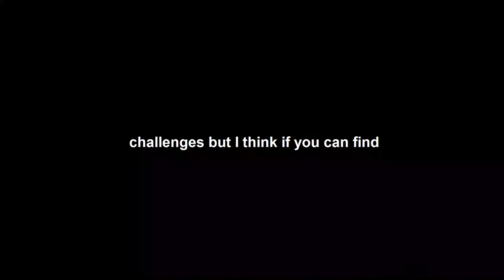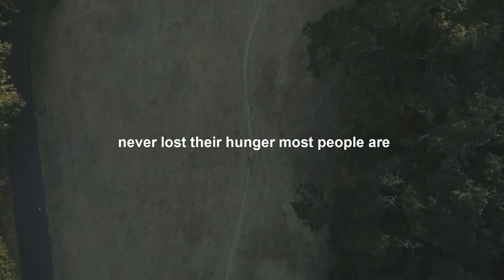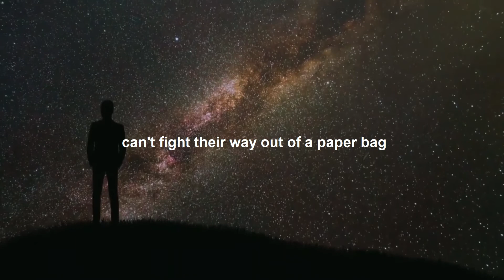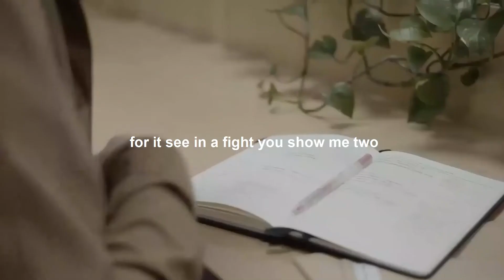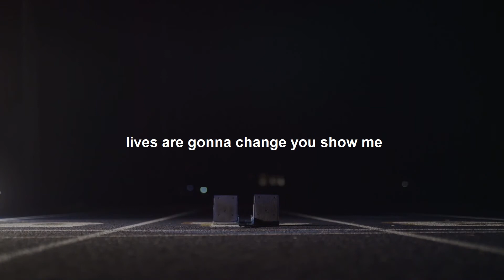INCREASE YOUR HUNGER / Motivational Speech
INCREASE YOUR HUNGER AND EMBRACE DESPERATION / Motivational Speech
Do you ever feel like quitting? Don’t worry, because Tony Robbins and Ed Mylett are here to tell you that you can overcome anything if you put your mind to it.

Spoken by :
Tony Robbins :
Instagram.com/tonyrobbins
Facebook.com/TonyRobbins
Youtube.com/TonyRobbins

Ed Mylett :
Instagram.com/edmylett
Facebook.com/edmylett
Youtube.com/EdMylett

A collection of inspirational and powerful quotes, speeches, books, motivational videos, facts trying to always lift up and boost your self to a higher and better mindset.
The idea is to put all this together in a single channel and make those free times a bit better.

Enjoy the videos, and comment what you like the most.

1) This video has no negative impact on the original works
2) This video is also for teaching purposes.
3) It is transformative in nature.